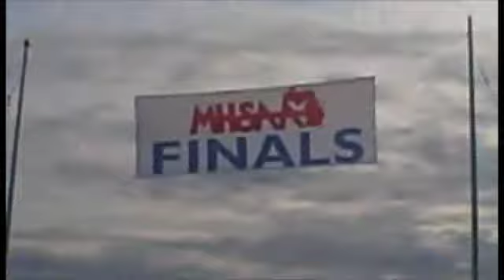Brian Walker at the Nov. 1 MHSAA cross country meet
A starting point guard on the Ypsilanti basketball team and a a talented musician, Brian qualified for the state cross country meet this fall in only his second year as a competitive runner.  This video is a sneak peek of Brian's upcoming MyGame Video Profile™ at MichiganRecruitingConnection.com.

1. For the low price of $450 ($100 off the regular price), we can design a personal web page with a professionally shot and produced three-minute MyGame Video Profile™.